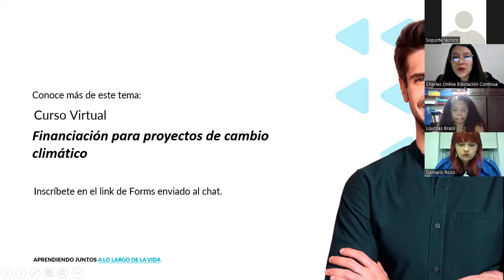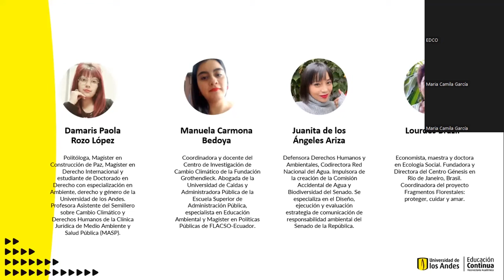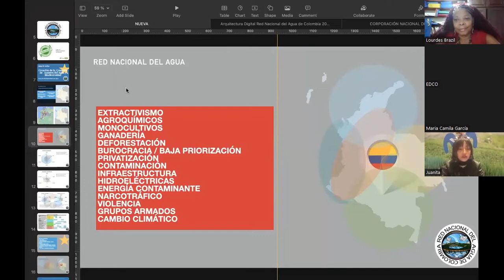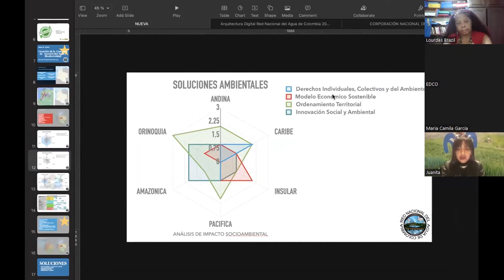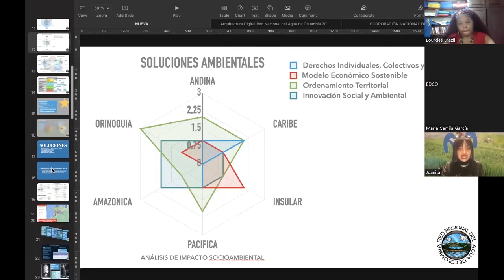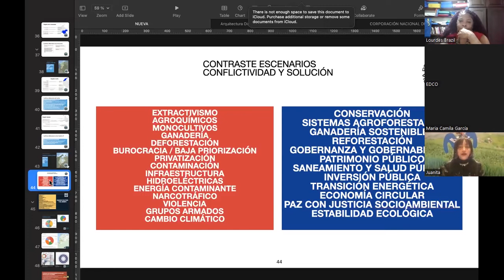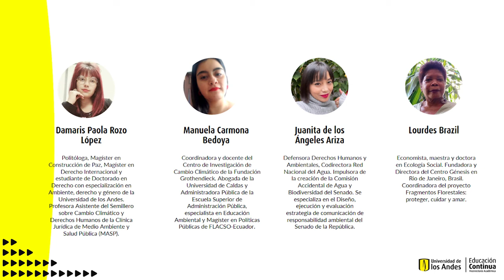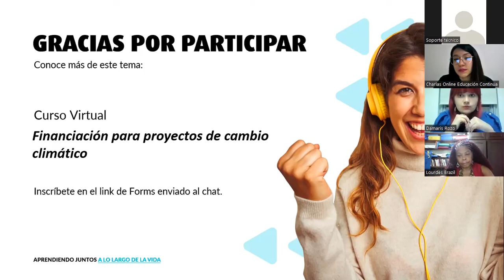Retos de las ONG ambientales frente a la crisis climática